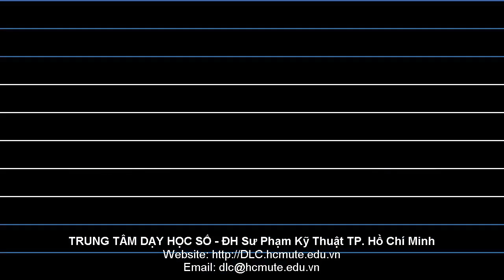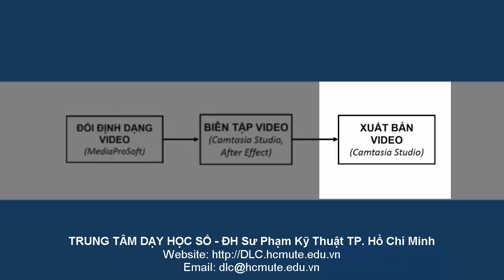1 Giới thiệu chung về video cho lớp học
(Xuất bản video (Render)